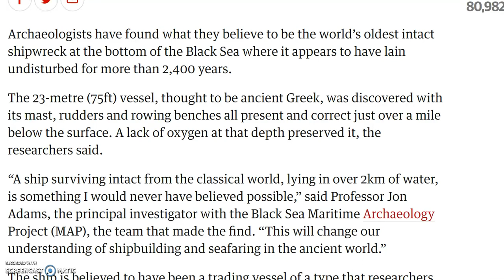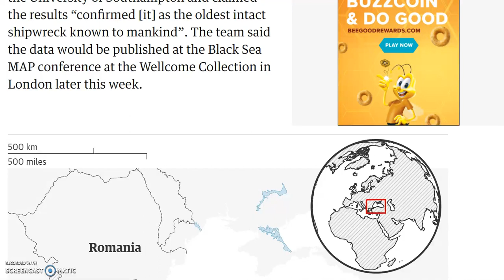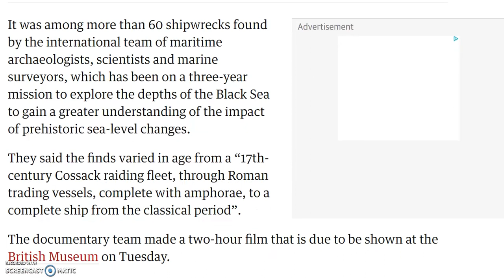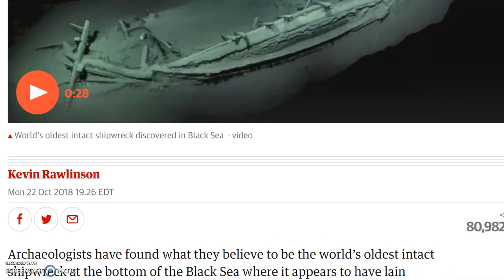World's Oldest Intact Shipwreck Discovered in the Black Sea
Marine Archaeologists have discovered an ancient ship,
now confirmed to be the oldest ever discovered intact.
This is the type of ship we have only ever seen on
ancient Greek pottery.

Do you think this will change how we view
Ancient ship Builders?

DivineFractal.com … coming soon!